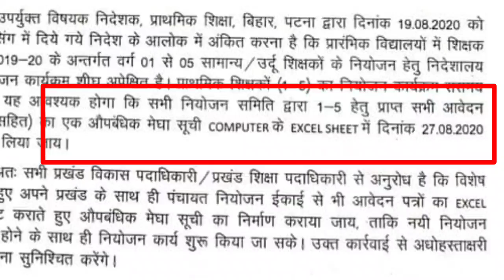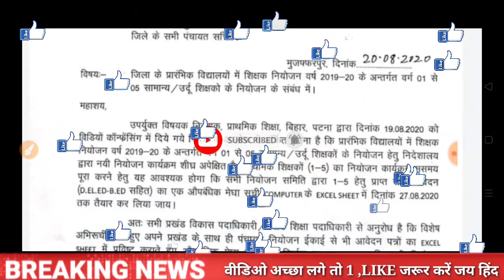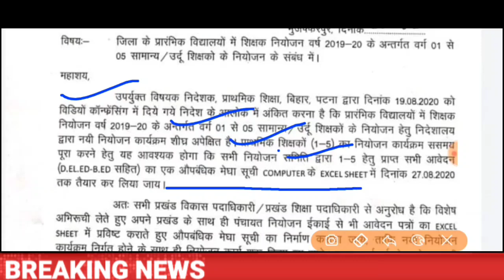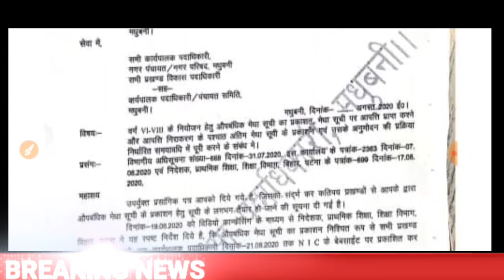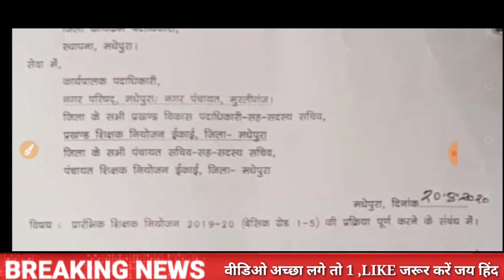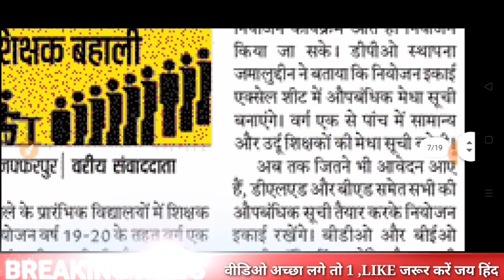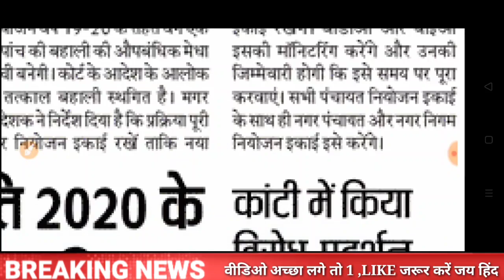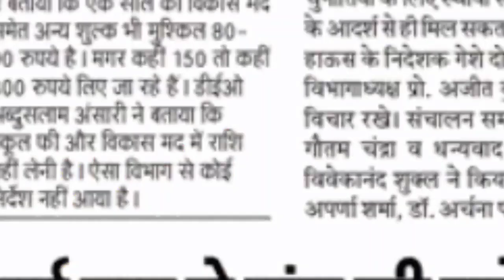बिहार शिक्षक नियोजन!Good News|1-5 मेधा निर्माण शुरू!शिक्षा विभाग Official Notice जारी हुआ निर्देश!